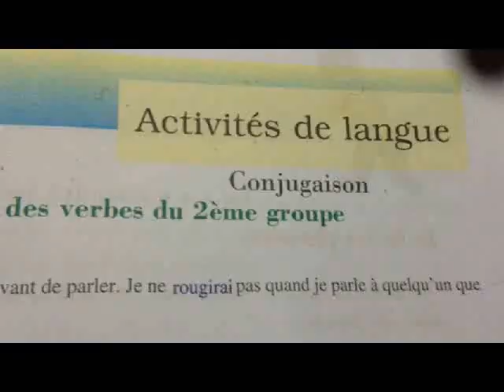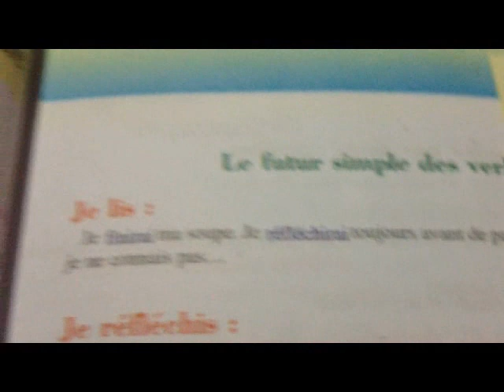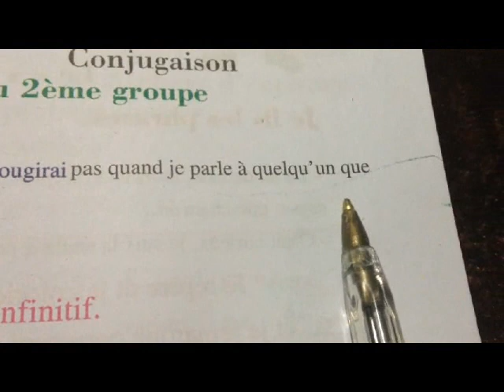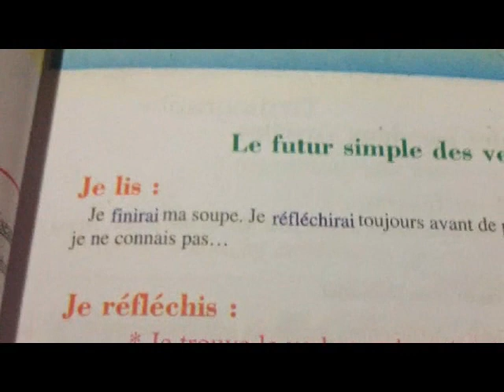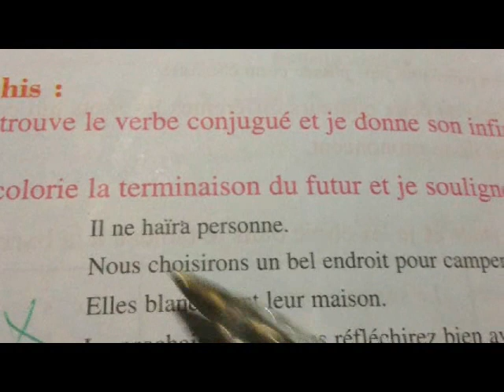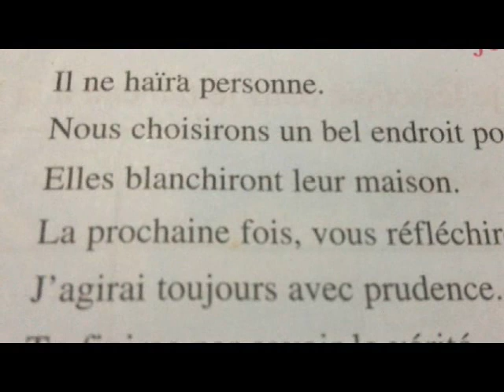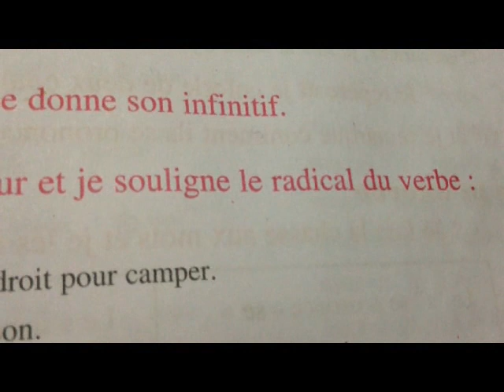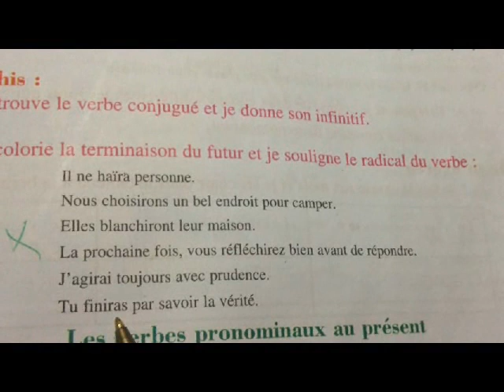Futur simple des verbes du 2ème groupe ,4ème année primaire,L32